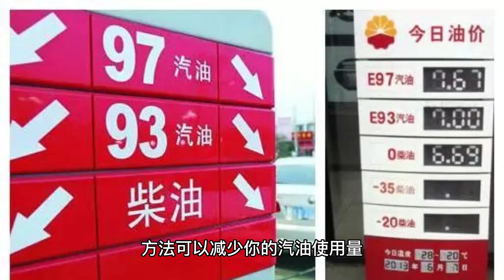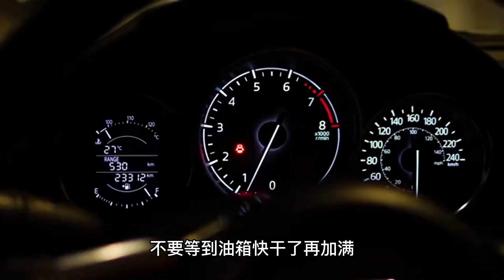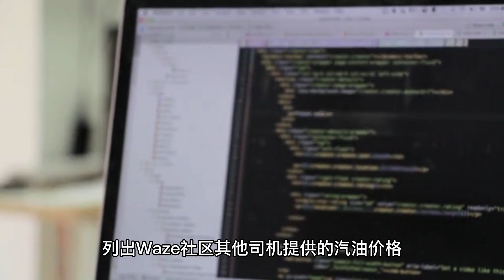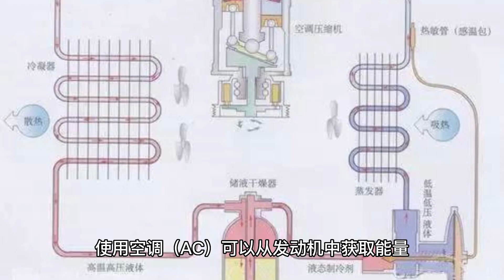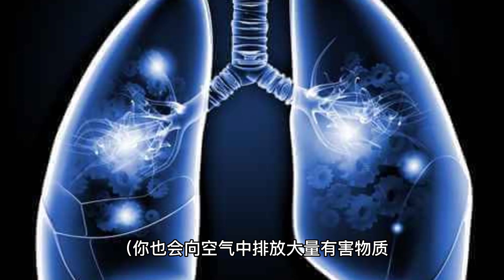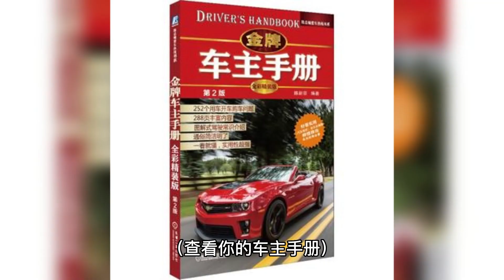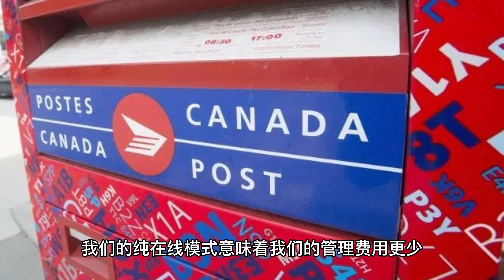如何在加拿大节省汽油 | How to Save on Gas in Canada